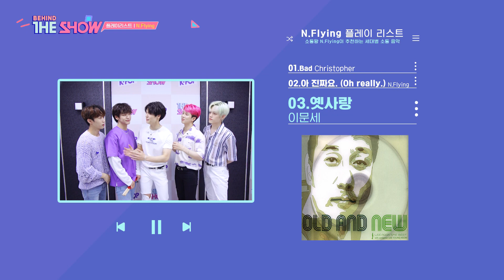엔플라잉 (N.Flying), 플레이리스트 [비하인드 더 쇼 200616]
The K-POP